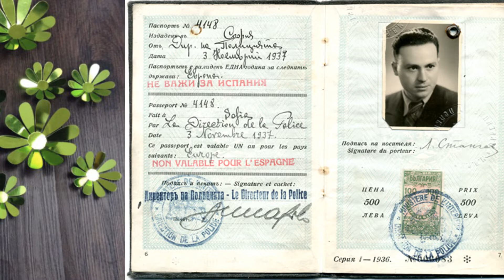Лъчезар Станчев 🌺 в Париж, стихове – 1937-1939 г.